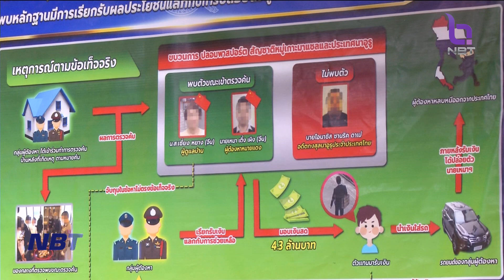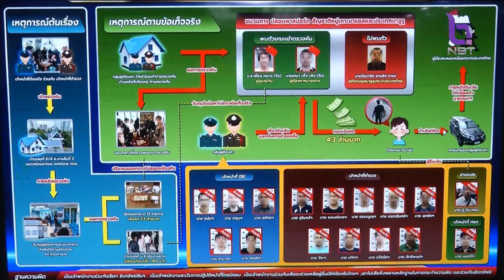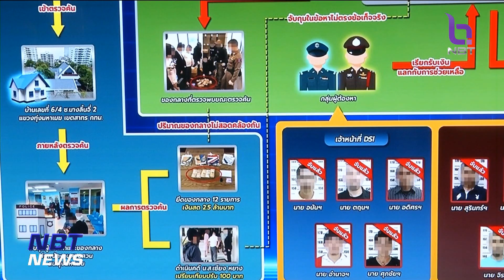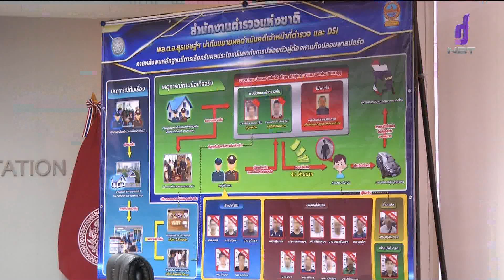จับ 16 จนท.ดีเอสไอ - ตำรวจ เรียกรับผลประโยชน์นายทุนจีนสีเทา ข่าวดึก วันที่ 16 มกราคม 2566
วันนี้ขอเริ่มกันที่กรณีการเข้าตรวจค้นบ้านอดีตกงสุลนาอูรูประจำประเทศไทย และมีการเรียกรับผลประโยชน์กับชาวจีนที่พบว่า เข้ามาทำธุรกิจผิดกฎหมายรวม 9,500,000 บาท แลกกับการปล่อยตัว
  ล่าสุด พล.ต.อ.สุรเชษฐ์ หักพาล​ รองผู้บัญชาการตำรวจแห่งชาติ พร้อมด้วย นายวัลลภ นาคบัว รองปลัดกระทรวงยุติธรรม แถลงผลการจับกุมเจ้าหน้าที่รัฐและล่ามภาษาจีน รวมจำนวน 16 นาย พร้อมสั่งสอบเพิ่ม หากพบใครเกี่ยวข้องดำเนินคดีไม่ละเว้น